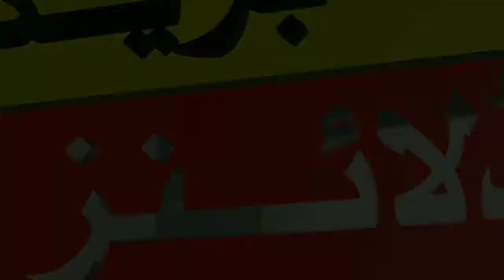Breaking news right now | PTI got great success | PTI AJK | Brester Sultan Mahmood